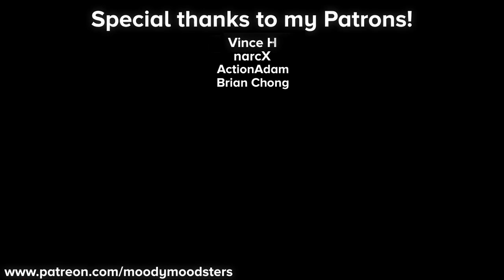Fate/stay night Heaven's Feel III. Spring Song OST - why I fight/defeat him (HQ Cover) [Remaster]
Alright, finally got around to remastering and revamping this track. I finally got some choir libraries that fit this track, so this version uses choirs in the parts where they were missing before. I cut down on a lot of the reverb because that made the track muddy; I used better guitars; and I changed some of the percussive elements to be more pronounced while getting rid of some muddy sounding lows. All in all, this version is vastly superior, and I'm pretty happy with how it turned out.

I'm also working on a different Fate related cover that I hope to release before this track premieres. I think you guys will find it interesting. I saw the results of the Fate poll I did recently, so it's related to that.